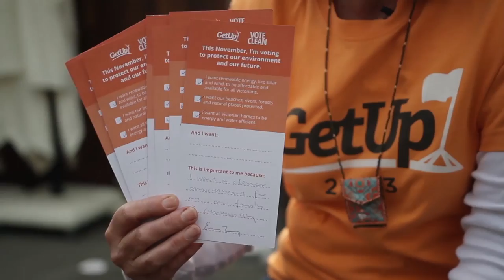Victorian Elections Doorknock